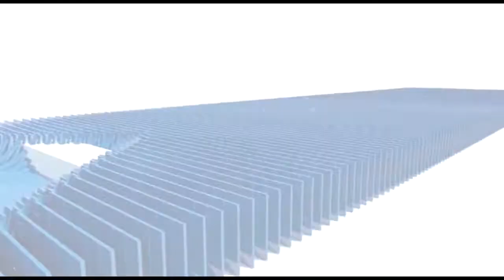वन परीक्षेत्र आरोन अंतर्गत अंकुर अभियान के तहत रोपे गए पौधे